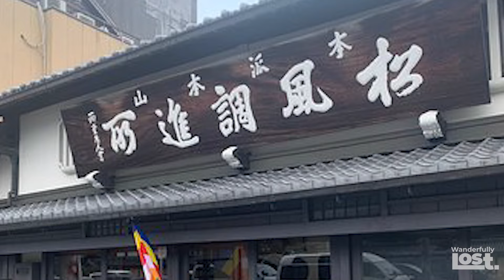Kyoto Japan Epic Travel Itinerary Done For You (2025).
Wanderfully Lost presents you this KYOTO TRAVEL GUIDE!  Kyoto Japan is a TOP TRAVEL DESTINATION!  Check out this video for great info on Kyoto Food, Stays and Activities!

Thanks for WANDERING with us!